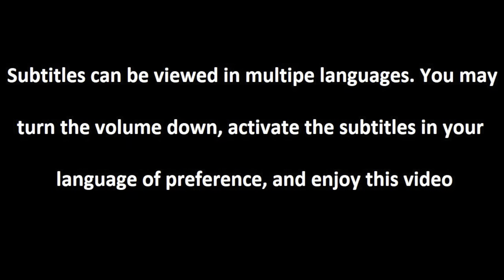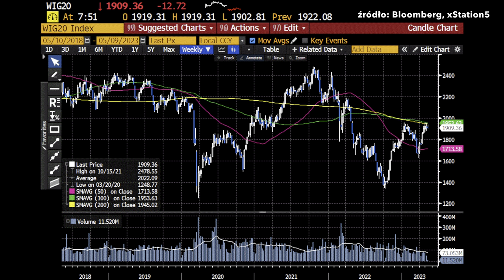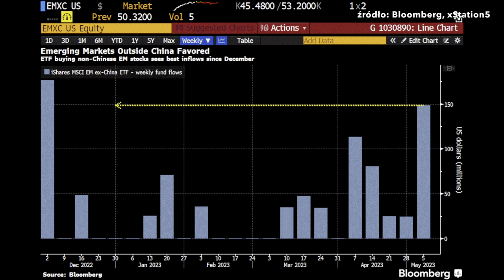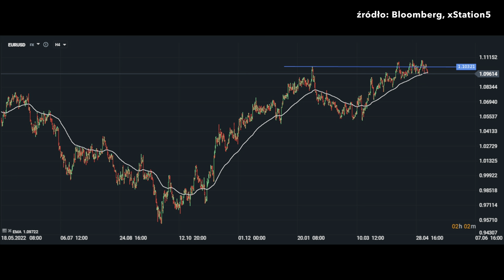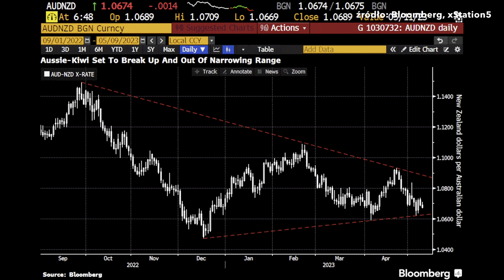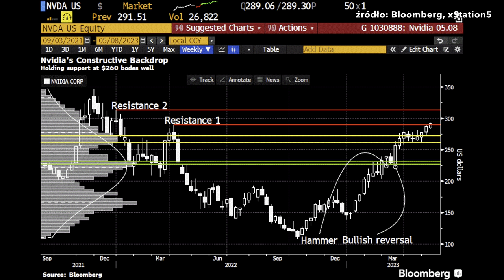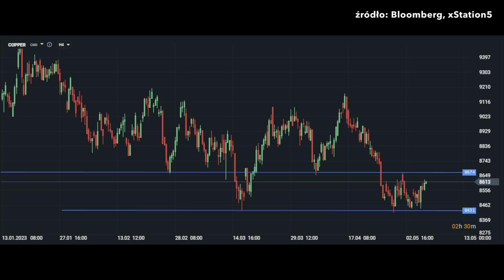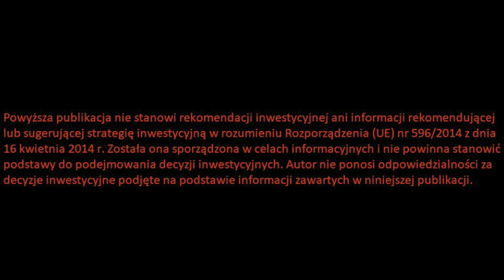💥 Zobacz Jak Kupują Giełde Taką Jak w Polsce Najmocniej Od Grudnia 💥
Partnerem odcinka jest DM XTB - zobacz raport: 🚩 Koniec podwyżek, początek recesji? 🚩 ➡➡ zobacz
Zobacz jak kupują giełde taką jak w Polsce najmocniej od grudnia? Analiza giełda, giełda hossa, giełda bessa, giełda w Warszawie, WIG20 co dalej, Wall Street hossa, giełda barometrem gospodarki, DAX co dalej, polskie akcje, Nasdaq co dalej, SPX co dalej, giełda papierów wartościowych, analiza giełda, jak inwestować dobrze, jak inwestować na GPW, jak zarobić na giełdzie w 2023, czy giełda będzie rosnąć, czy warto grać na giełdzie, czy warto inwestować na giełdzie? Zapraszam na odcinek.

Spis treści:

0:00 Wstęp
0:32 Polskie aktywa
6:29 Forex i dług
9:19 Indeksy giełdowe
11:54 Surowce
12:36 Bitcoin

🚩 Koniec podwyżek, początek recesji? ➡➡ zobacz